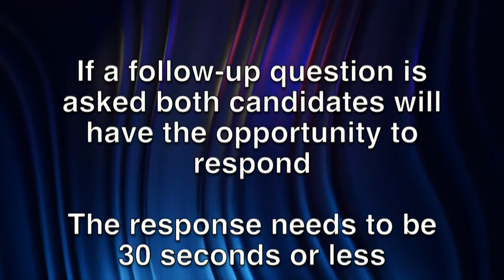Watch: Debate between candidates for Washington Secretary of State: Julie Anderson & Steve Hobbs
Washington voters will soon decide whether to elect their first Democratic secretary of state in six decades or, instead, send a longtime county auditor to be the state’s first nonpartisan chief elections officer.